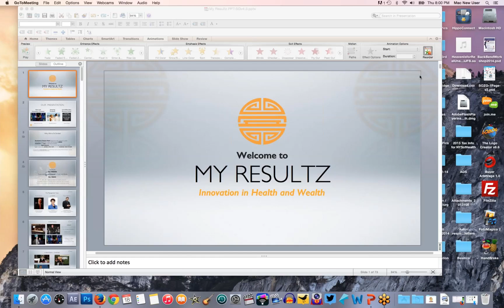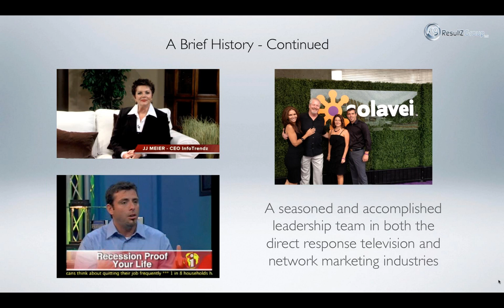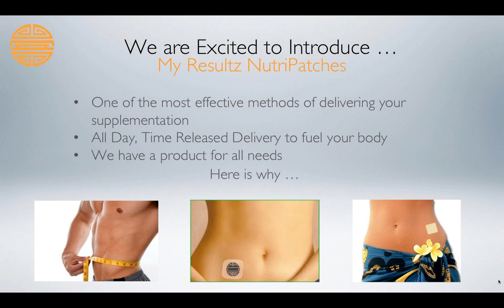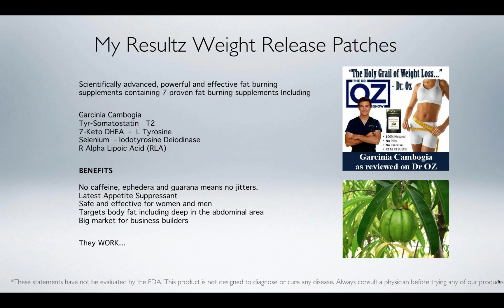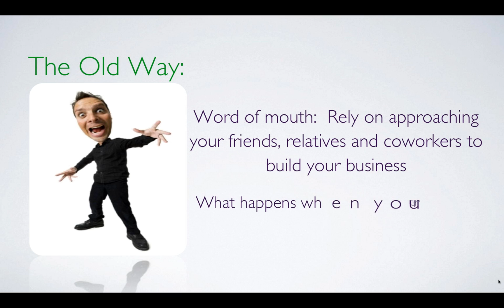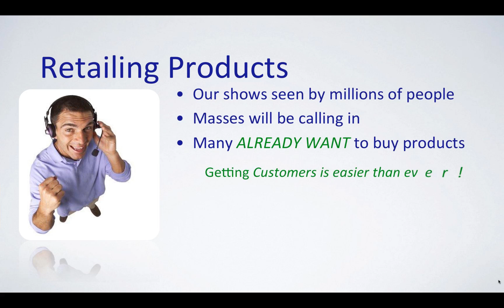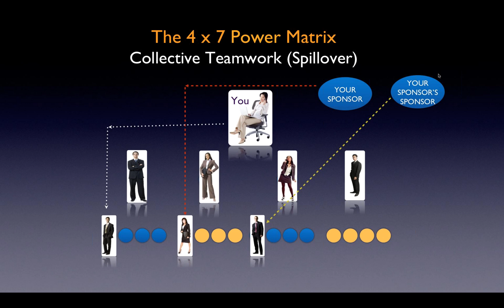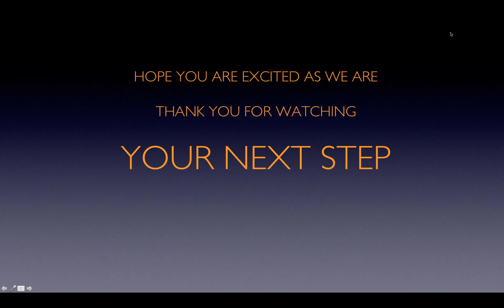My Resultz Business Overview with Scott Giorgini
Learn about the hottest new business model in Home Based Business!  Direct Response Network Marketing is a powerful combination of TV Infomericals, Radio, Social Media and Internet Marketing, combined with the residual money making power of Network Marketing.  If you've struggled in Home Based Businesses in the past, then this is the opportunity that you've been waiting for!